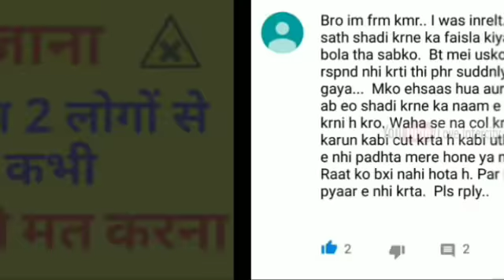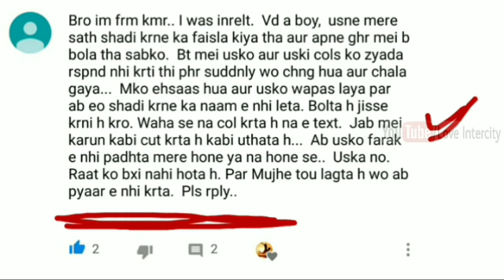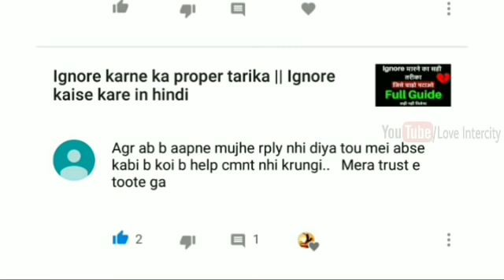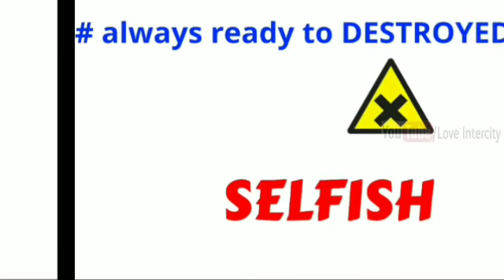life partner kaisa hona chahiye इन लोगों से प्यार करना मगर शादी कभी नहीं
Namskar doston,
                                   Is video mein hamne  life partner kaisa hona chahiye इन लोगों से प्यार करना मगर शादी कभी नहीं  Loveintercity baare mein baat ki hai jinhe yadi aap thik se follow karte hai to duniya ki koi bhi ladki chutkiyon mein pat jayegi aur umar that happy rahega.

Hamare channel dwara every week eisi hi love life se related 2 video publish ki jaati hai.

COMMENTS √

                               2k  likes